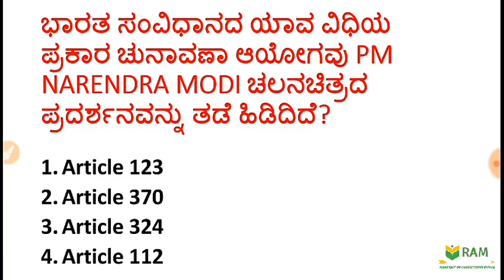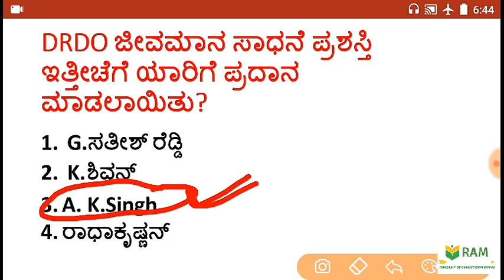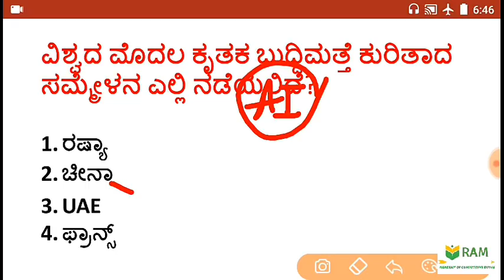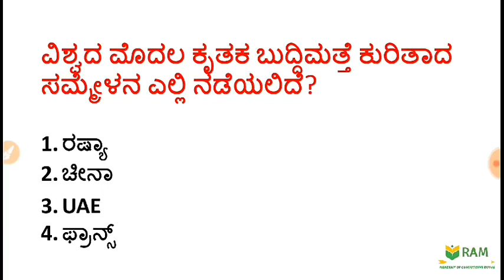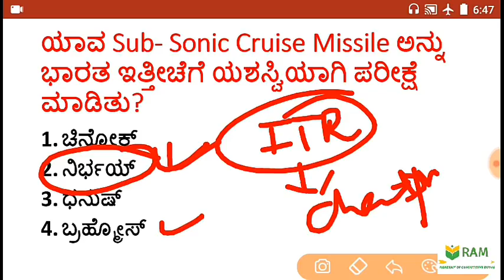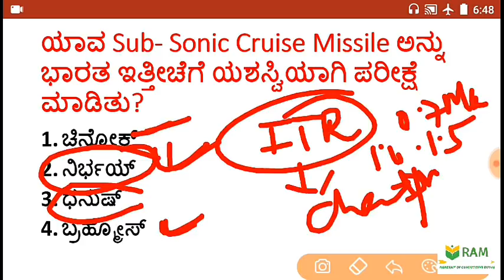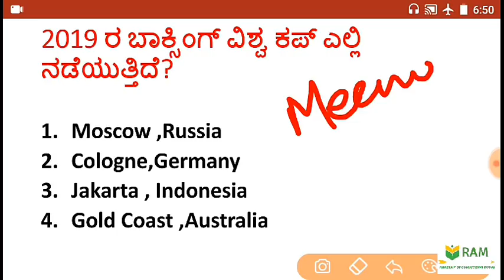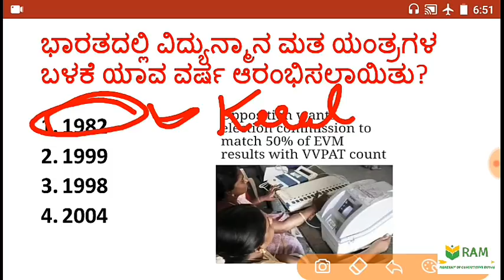KPSC April 17 2019 Current Affairs MCQs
Daily current affairs videos useful for all competitive exams conducted by KPSC